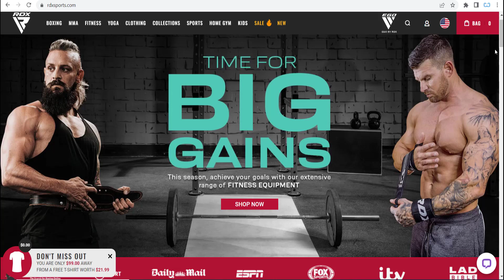RDX Sports Coupon Code - rdxsports.com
🎞️This Video: RDX Sports Coupon Code - rdxsports.com